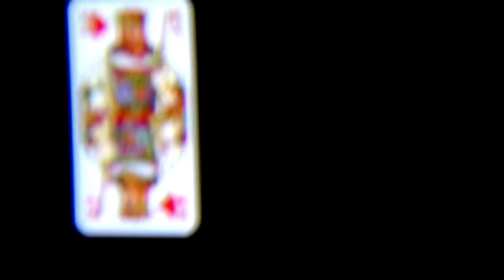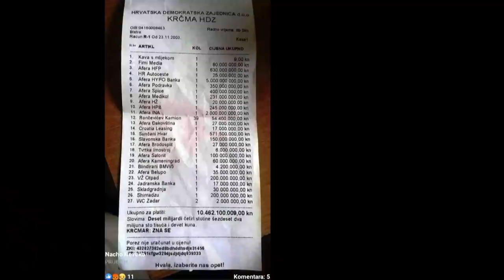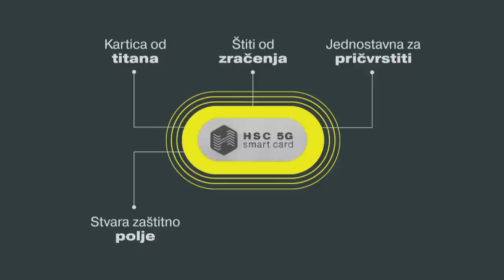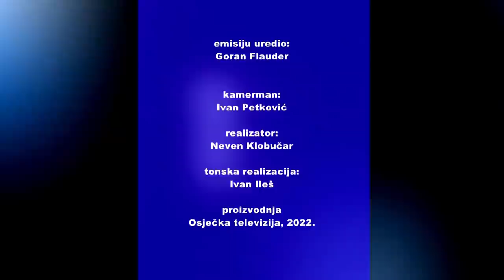KARTE NA STOL 23.02.2022. - Ljubo Jurčić